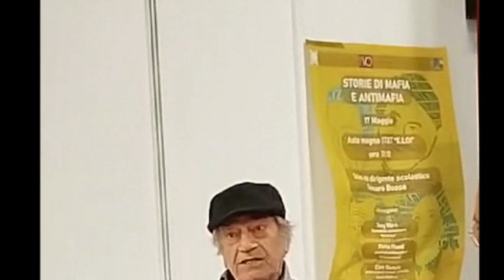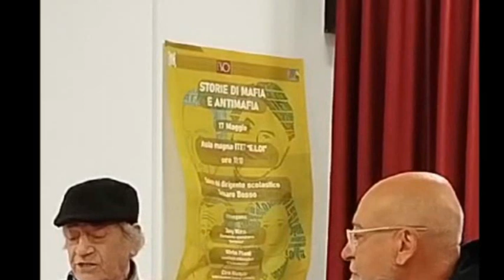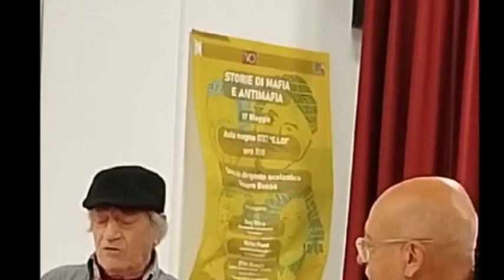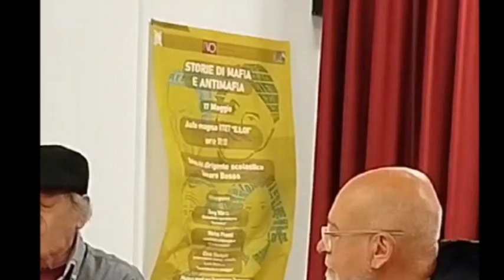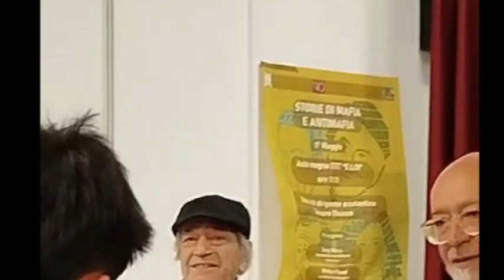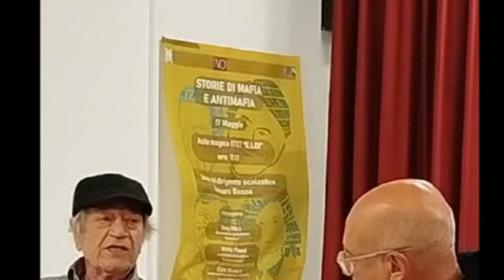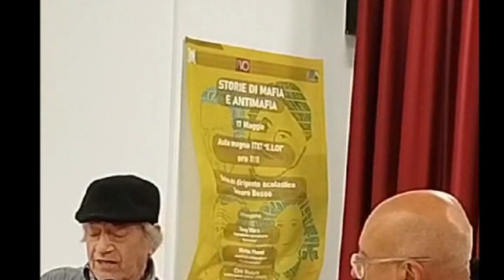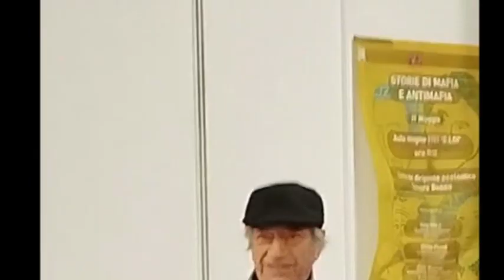Nettuno: incontro con gli studenti dell'istituto Emanuela loi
coordinati dal prof. Ugo Magnanti -musiche di beppe costa e matteo cavicchini -  nettuno 18 novembre 2024